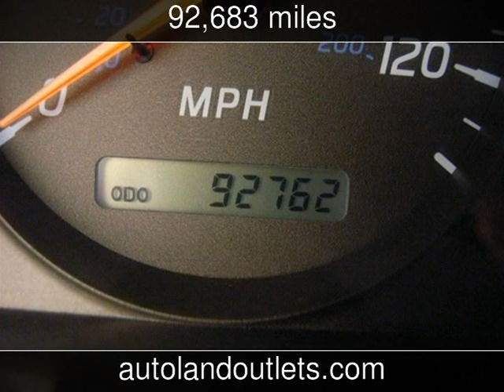2003 Nissan Sentra GXE Used Cars - Roscoe,Illinois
See more details about this used car This 2003 Nissan Sentra GXE with 92,683 miles is for sale at Autoland Outlets.